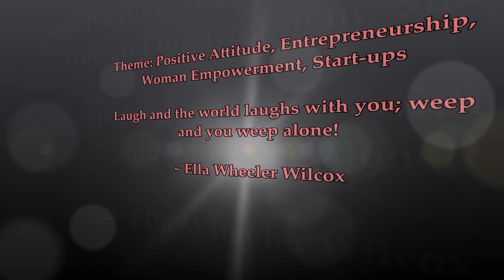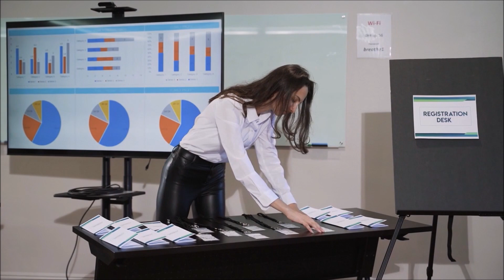Attitude | Short Film | Short Story |Theme: Positivity,Entrepreneurship, Start-ups,Woman Empowerment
Laugh and the world laughs with you; weep and you weep alone! ~ Ella Wheeler Wilcox

Theme:  Positive Attitude, Entrepreneurship, Woman Empowerment, Start-ups

Concept, Design, and Editing: Pratibha R DH

Voice Artist: Pratibha R DH

Thank you to photographers:
Karolina Grabowska
Cottonbro
Mart Production

And many other gifted ones
From Pexels.com